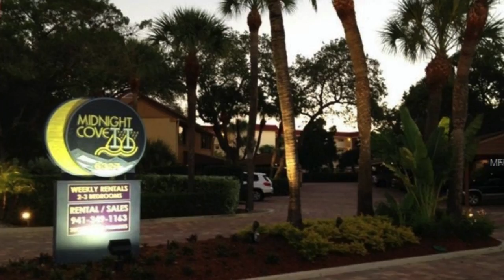Midnight Cove II